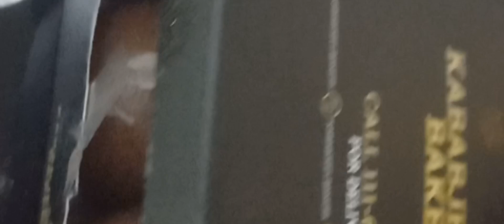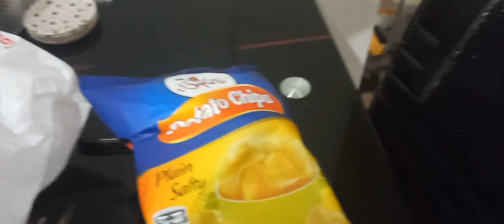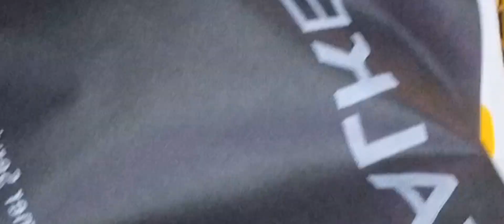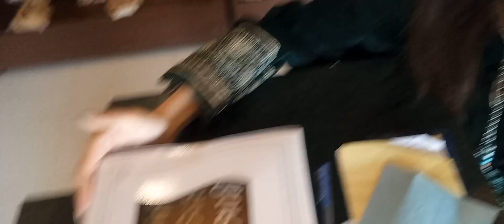my birthday 🎂 celebration